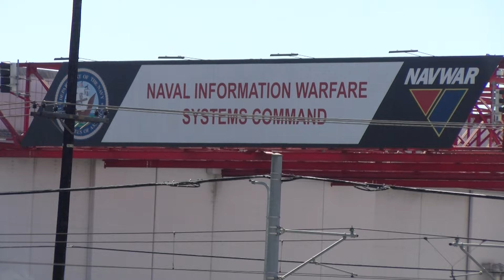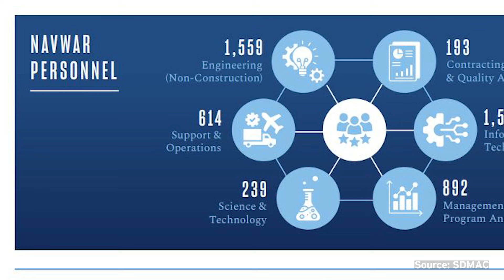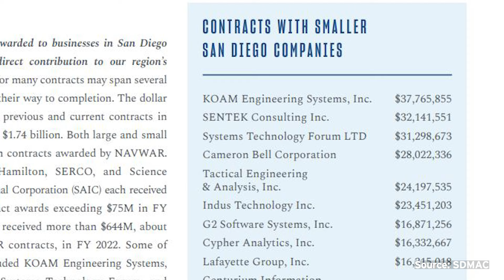Report: NAVWAR produces $3.1 billion economic impact on San Diego region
Earlier this month, the Navy selected a local developer to redevelop the 70-plus-acre NAVWAR site near the San Diego International Airport. A new study released today highlights the economic impact that NAVWAR has on the region. KPBS reporter Alexander Nguyen breaks it down for us.